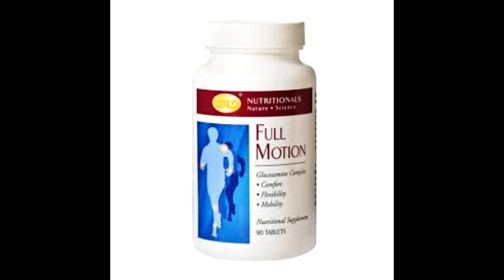What Up, Cuz? 134: Not My Duke - Promo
Kasey and Tyler are thinking about; Kasey won a contest, Victor Wooten, being trolled irl, the Whitney Houston documentary, and Duke the dog

© WUC? Productions